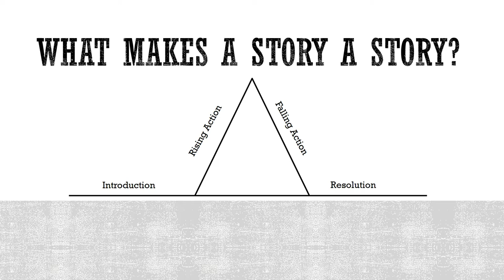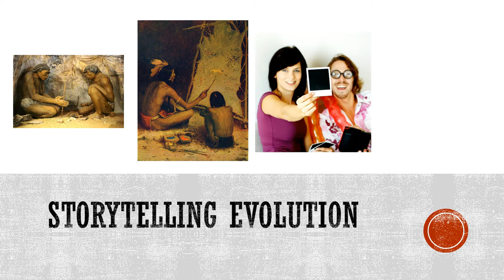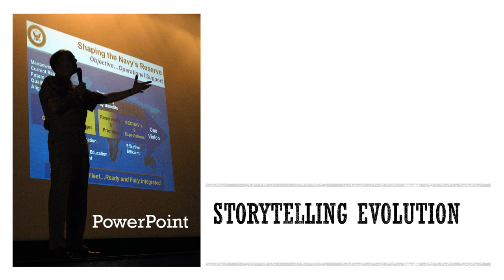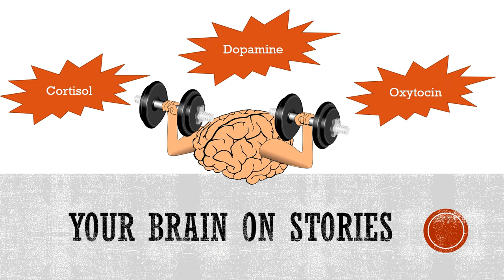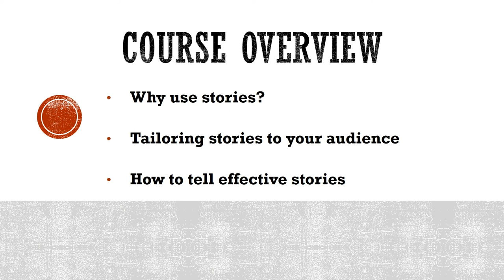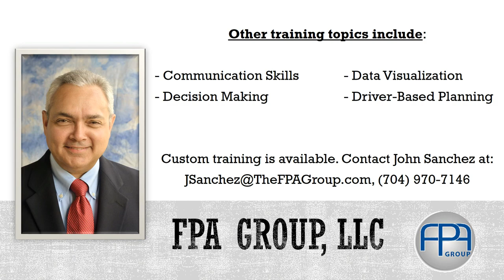The Art & Science of Business Storytelling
Do most Hollywood movies grab and hold your attention more than the typical meeting or PowerPoint presentation? If you answered yes, that’s because good movie makers understand storytelling.
This training will reveal how to adapt basic elements of effective storytelling to business and give you techniques to understand your audience so you maximize the impact of
your stories.

Most finance professionals focus their communication on facts, but research in neuroscience tells us that people make decisions based on emotion. Facts alone rarely influence people, and stories put facts into context, allowing people to emotionally connect with the meaning behind the data. Stories also move people to action and increase knowledge retention. Research shows recall of facts within a story is 6 times higher than recall of facts communicated without a story. The same story elements that make movies engrossing can be effectively used in business to make complex ideas easy to understand and to get people to act on your message. Learning how to properly integrate stories in your communications will increase your influence and transform your professional effectiveness.